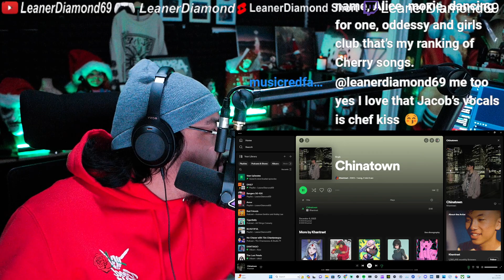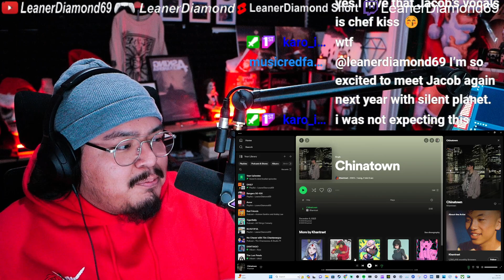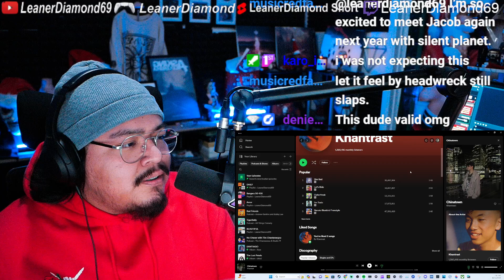REACTION CHINATOWN KHANTRAST